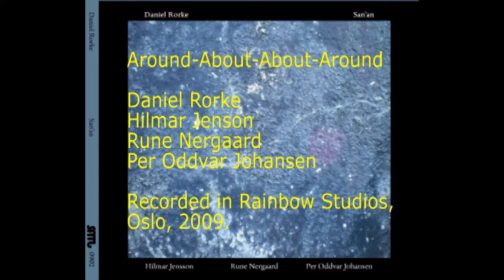Around-About-About-Around from Daniel Rorke - San'an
Daniel Rorke - Tenor Saxophone
Hilmar Jensson - Guitar
Rune Nergaard - Bass
Per Oddvar Johansen - Drums

Recorded by Jan Erik Kongshaug at Rainbow Studios Oslo